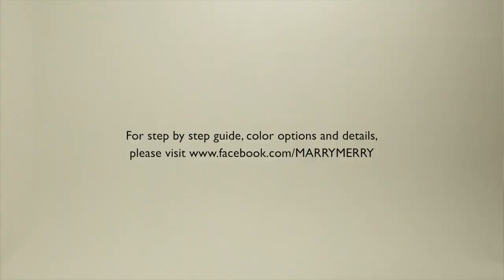Convertible Dress - Monica by Marry Merry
Monica by MARRY MERRY